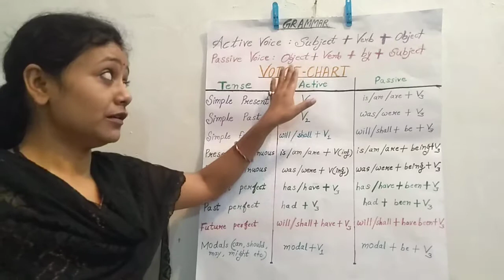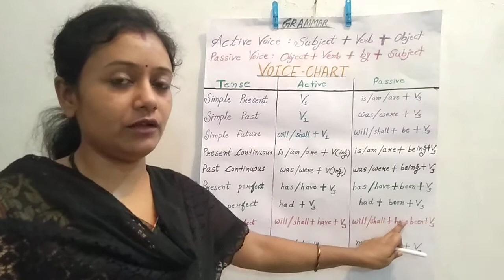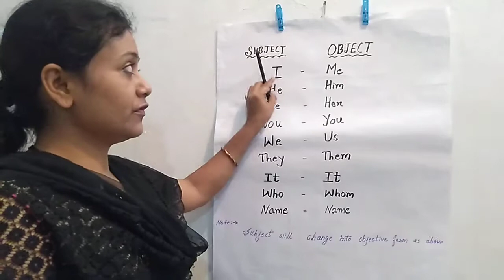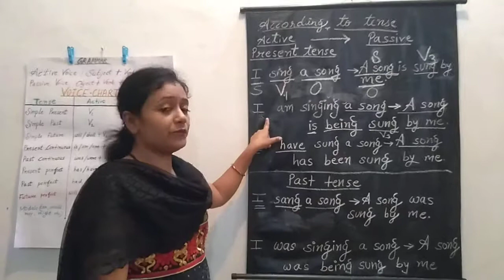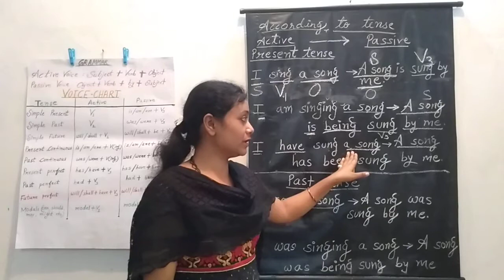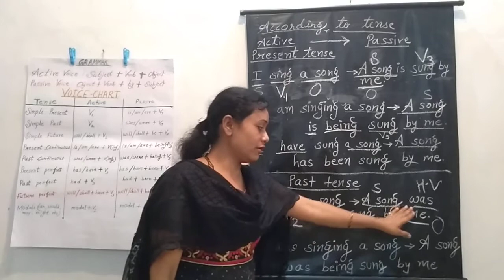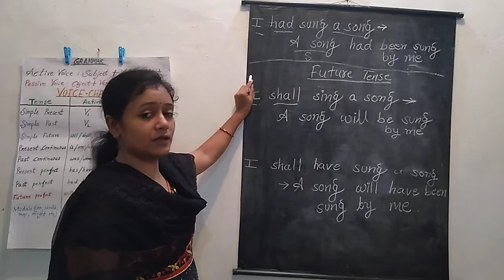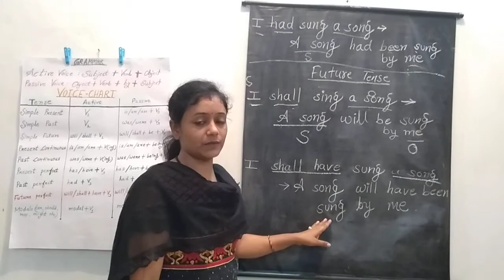PASSIVIZATION (part-1)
VOICE according to tense  ,Example with meaning